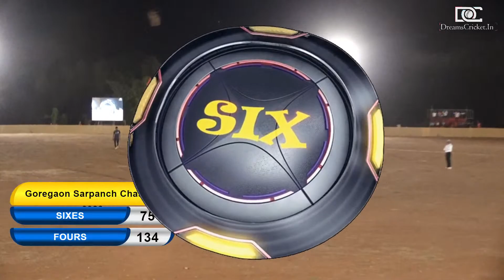1ST FIFTY OF THE TOURNAMENT | VIJAY MOHITE | DAY 3 | SARPANCH CHASHAK 2022 , GOREGAON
1ST FIFTY OF THE TOURNAMENT | VIJAY MOHITE | DAY 3 | SARPANCH CHASHAK 2022 , GOREGAON |